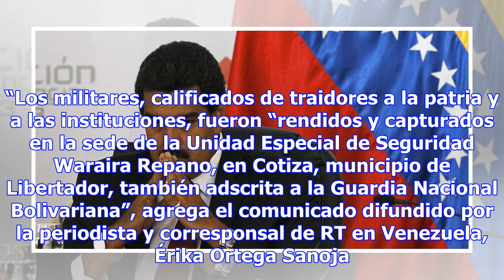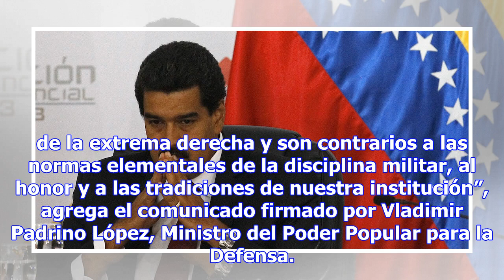VENEZUELA: COMANDO DE LA GUARDIA NACIONAL BOLIVARIANA SE SUBLEVA; YA FUE CONTENIDO, ASEGURA GOBIERNO